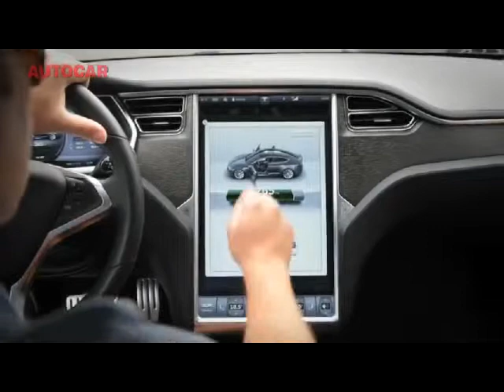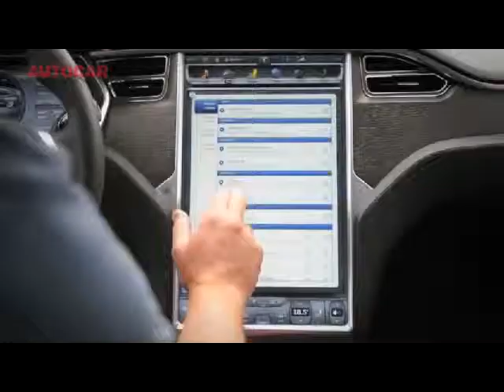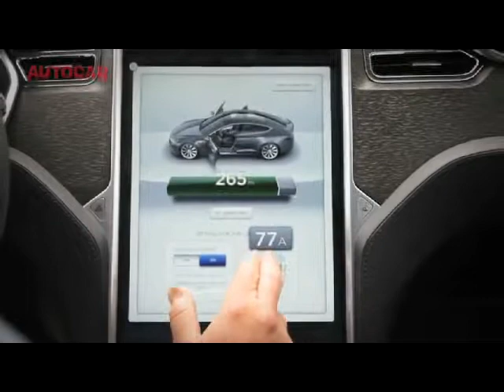ALL DIRECTIONS Boom